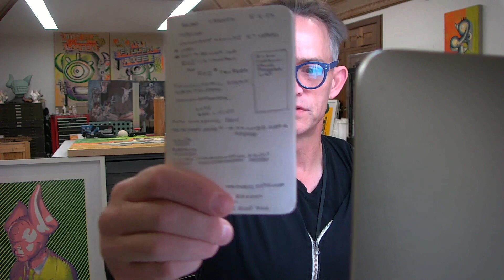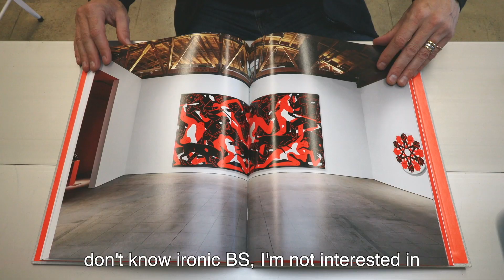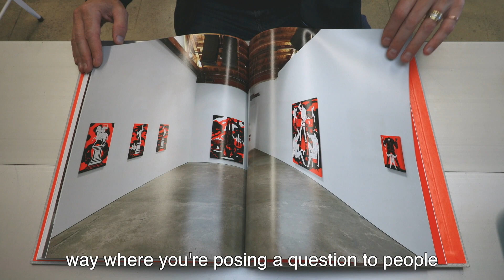Art School Heatwave: Strategies for Difficult Conversations in Critique | Episode 145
🤖 I don't write my YouTube video descriptions. I feed ChatGPT the title and let it guess what the video is about:

🔥 **Art School Heatwave: Strategies for Difficult Conversations in Critique** 🔥

In this scorching episode, we dive headfirst into the fiery world of art school critique, exploring strategies for navigating the complexities of difficult conversations. From dissecting the powerful works of artists like Cleon Peterson and Henry Earls to unraveling the dynamics of critique, we blaze a trail through the often-intense landscape of artistic dialogue.

🎨 **Conceptual Framing Unveiled:** Discover the art of conceptual framing and learn how to critically approach and discuss a work of art. We delve into the techniques and insights needed to understand the deeper layers of artistic expression.

🔍 **Cleon Peterson & Henry Earls Spotlight:** Two titans of contemporary art, Cleon Peterson and Henry Earls, take center stage. We analyze their thought-provoking creations, examining the unique elements that make their work stand out in the art world.

💬 **Critique Strategies for Every Artist:** Whether you're a seasoned artist or a budding creative, we provide valuable critique strategies to enhance your ability to give and receive feedback. Explore the nuances of critique dynamics and gain insights into constructive dialogue.

🔥 **Polemical Art and Design Focus:** Immerse yourself in the world of polemical art and design. We discuss the power of provocative artistic expression, the impact it has on the viewer, and how it challenges conventional norms.

🚀 **Navigating the Artistic Dialogue:** Artistic dialogue is an essential aspect of growth. Learn how to navigate through the highs and lows of creative discussions, fostering an environment that encourages the exchange of ideas.

👁️‍🗨️ **Design Focus and Beyond:** Our focus extends beyond traditional boundaries, incorporating design elements into the discussion. Discover how design principles influence and intertwine with the realm of contemporary art.

🔥 **Incendiary Creations Explored:** Journey with us into the heart of incendiary creations. We examine the sparks that ignite artistic expression and challenge conventional norms, sparking discussions that transcend the ordinary.

🎓 **Art Education Redefined:** Elevate your understanding of art education as we redefine its role in nurturing creative minds. Gain valuable insights into the transformative power of education in shaping the future of the art community.

🔥 **Creative Insights for Aspiring Artists:** Whether you're an aspiring artist or a seasoned pro, our episode provides creative insights that can fuel your artistic journey. Explore new perspectives and approaches to elevate your craft.

📚 **YouTube Art Series Continues:** This episode is part of our ongoing YouTube Art Series, where we aim to blend entertainment with education. Join us on this visual and intellectual journey through the diverse realms of contemporary art.

🔥 **Join the Conversation:** Your thoughts and perspectives matter. Engage with us in the comments section, sharing your experiences, insights, and questions. Let's build a vibrant community of art enthusiasts and creators.

Together, let's keep the flame of inspiration burning bright!